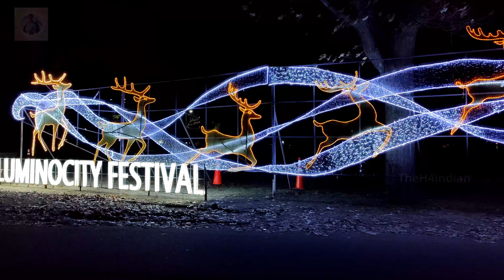🇺🇲USA நியூயார்க் LuminoCity Lights Festival in 4K |Travel vlog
Experience the Largest NYC Lights Festival LuminoCity in 4K video quality and welcome this New year with your family and kids :)

TV users:
Try to watch this on TV with good volume to experience the premium video and audio quality.

Mobile users:
Change your video quality to maximum. Use headphones 🎧 for a great experience.

focusing on Health and Fitness!

Sony Alpha a7 III Mirrorless Digital Camera with 28-70mm Lens Bundle